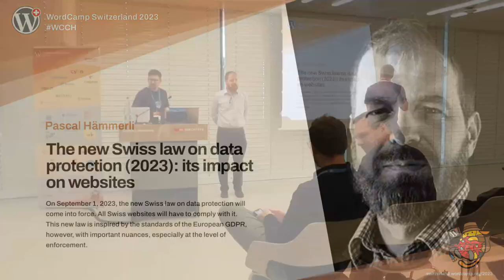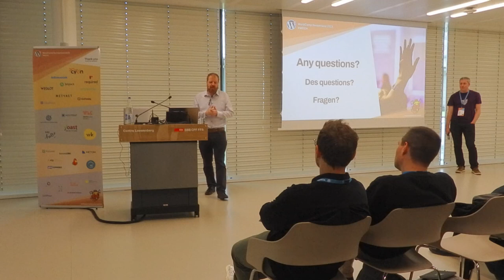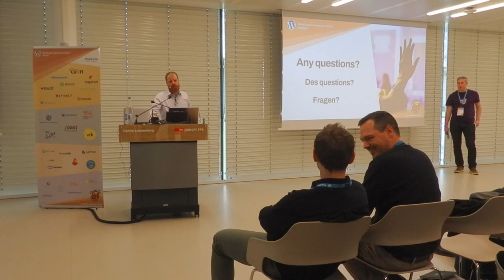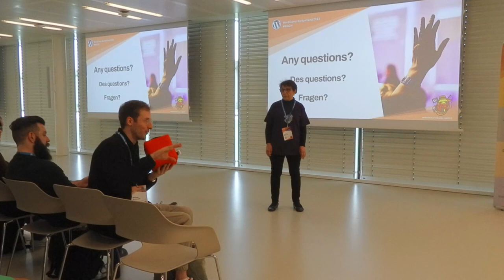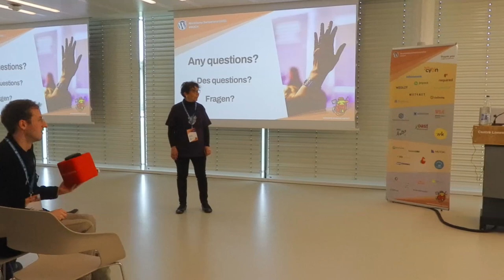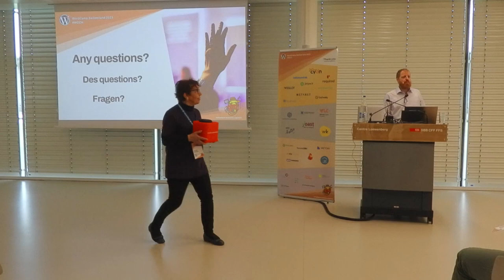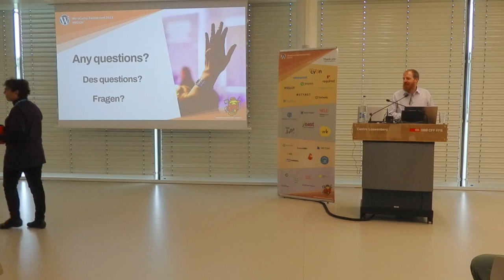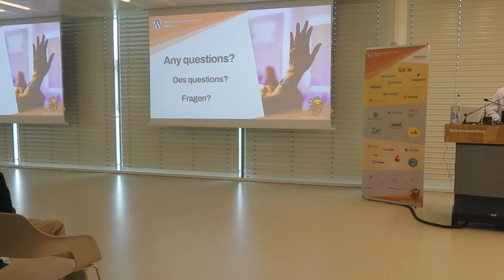The new Swiss law on data protection (2023): Its impact on websites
On September 1, 2023, the new Swiss law on data protection will come into force. All Swiss websites will have to comply with it.

This new law is inspired by the standards of the European GDPR, however, with important nuances, especially at the level of enforcement.

Structure of this conference:

A. Data protection – introduction

Importance of data in the digital age

Some important stakes and challenges of data protection

The European law (GDPR) of 2018

B. The new Swiss data protection law

Background and legal-political issues of the new Swiss law

Important principles of the new data protection law (transparency, protection of individuals, justification of collected data, etc.)

What changes for private individuals

What changes for companies

C. Compliance of websites in SwitzerlandSWITZERLAND

Know the data collected and used on your own website

Eliminate the collection of unnecessary personal data

Technical considerations in the context of WordPress

Explain to customers/website visitors the purpose and context of personal data collected (writing a privacy policy, etc.)